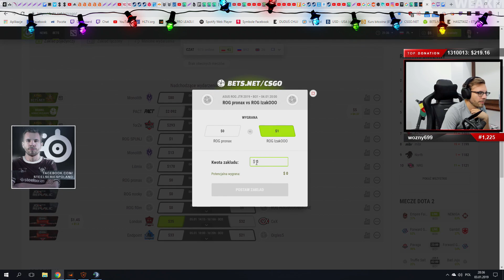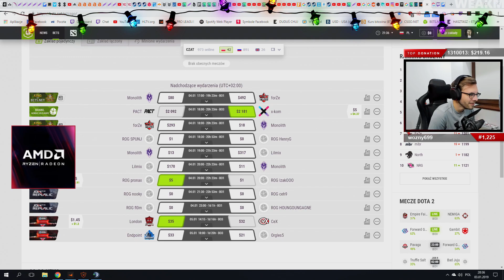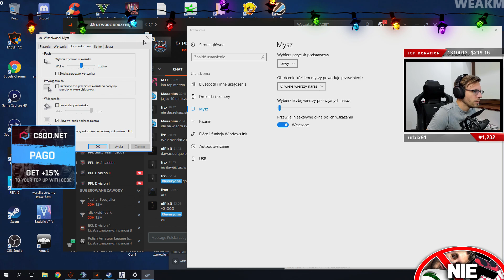SNAX VS PAGO W CS1.6 / PAGO ZTROLLOWANY / HAXY VS SNAX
Najlepsze momenty z Twitch: PAGO  # 83
►Chcesz Być Na Odcinku Zostaw Komentarz